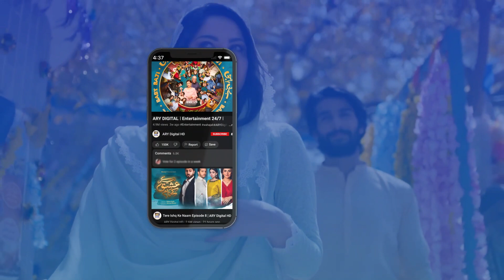Kya Haleem Khane ke Faide Bhi Hain | Nida Yasir